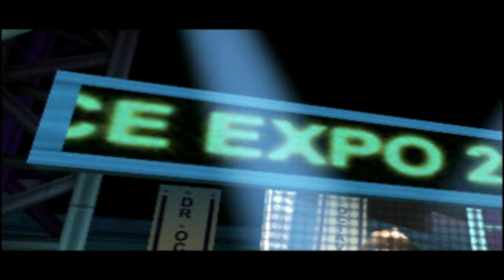Spider-Man [PS1] - Intro | 4K60FPS Upscaled